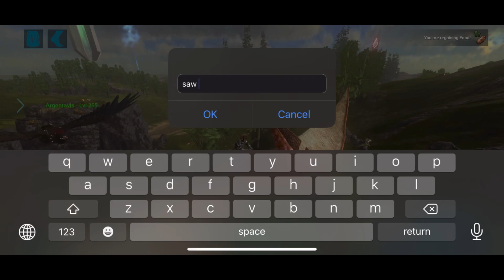PvP Alpha On Fresh Wiped Server | Ark Mobile